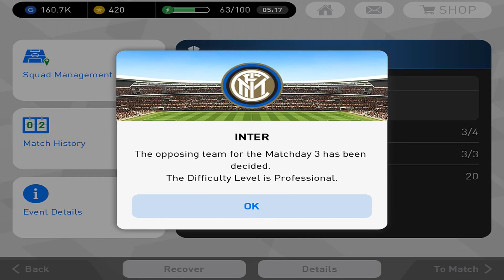PES 2018 PRO EVOLUTION SOCCER IOS Android Gameplay 1080p #66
RECREATE SOCCER HISTORY WITH LEGEND PLAYERS FROM YEARS PAST!
Unforgettable soccer Legends will be introduced one after another, including BECKHAM, MARADONA, and ZICO.
Blend past with present to create your fantasy squad by combining currently active Star Players with Legends from soccer history.

EXPERIENCE VS USER MATCHES LIKE YOU NEVER HAVE BEFORE.
Face off against your friends anytime, anywhere.

Prepare to feel what it takes to play with or against stars like L.MESSI, L.SUÁREZ, INIESTA, PIQUÉ and O. DEMBÉLÉ.